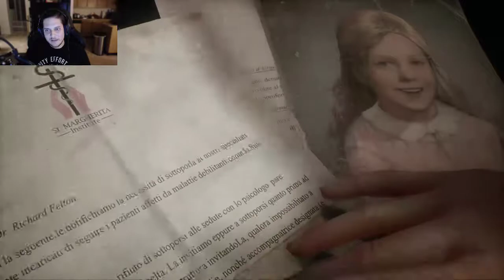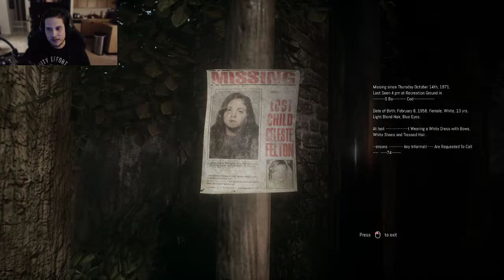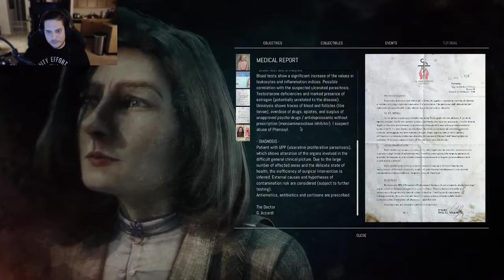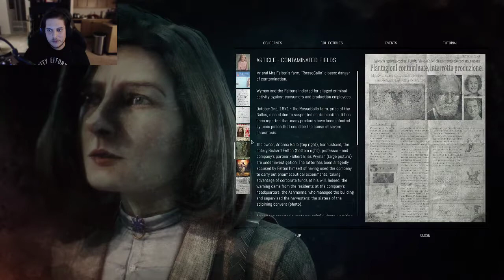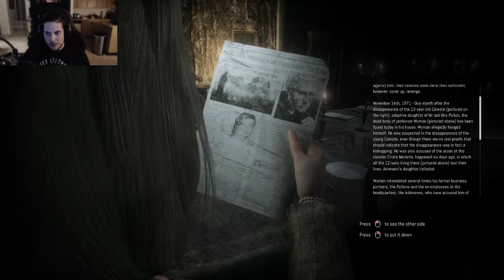Is this Clock Tower? | Remothered: Tormented Fathers - Part 1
Come watch me get got by this old man with no pants and an apron.